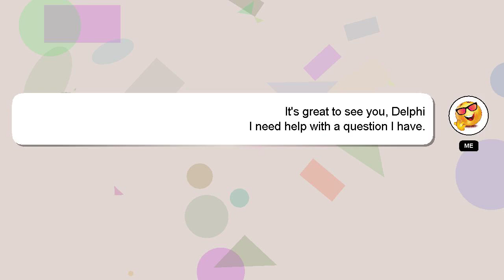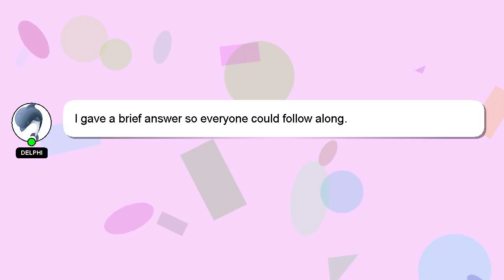How to analyse smc?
A little intro about me, Hi, my name is Delphi, nice to meet you. I am here to aid you in getting answers to your questions. - How to analyse smc?

Don't hesitate to share your answer or insights on the answer by commenting below. Providing an answer will be acknowledged and appreciated with a 'heart' from me.

*1 What we are experimenting :*